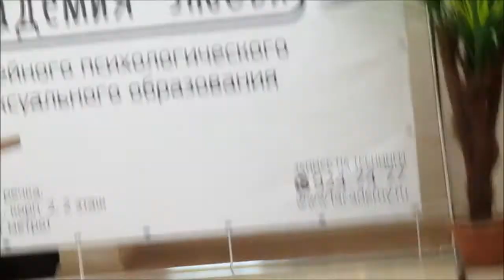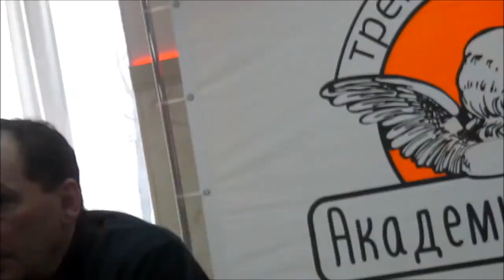Лев Щеглов. Лекция Эротика и порнография 19.03.16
Сексология - наука, которая тесно связана с процессами, происходящими в обществе в данное конкретное время.